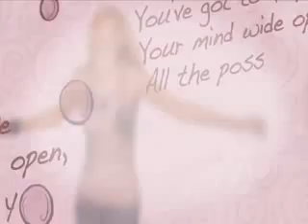AnnaSophia Robb - Keep Your Mind Wide Open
AnnaSophia Robb's music video for "Keep Your Mind Wide Open," written for Bridge to Terabithia.